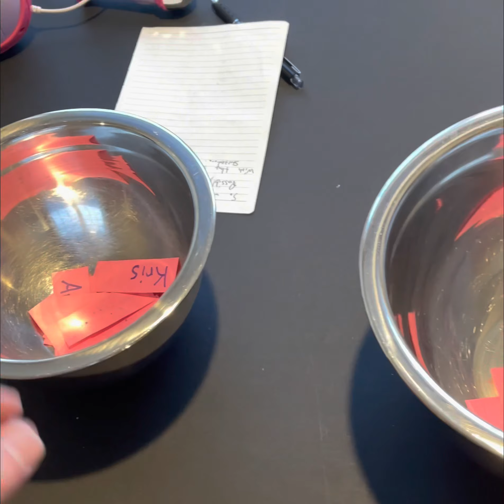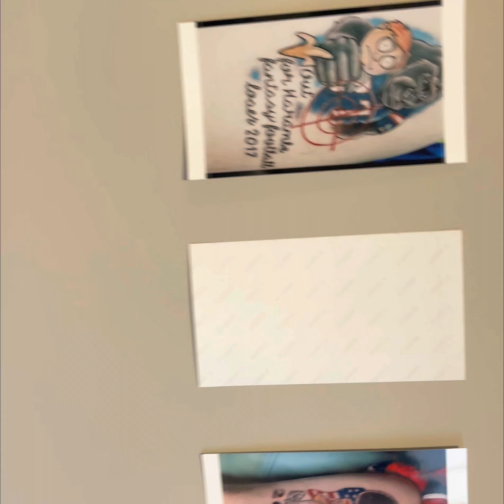Paducah Fantasy Football Tattoo League Draft!!!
8th year doing a tattoo fantasy league. Never a dull moment!